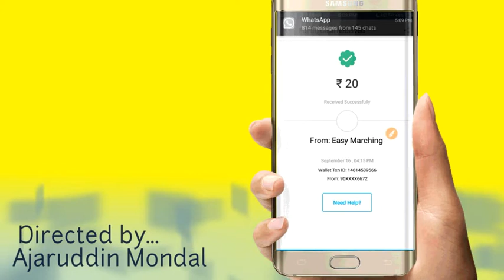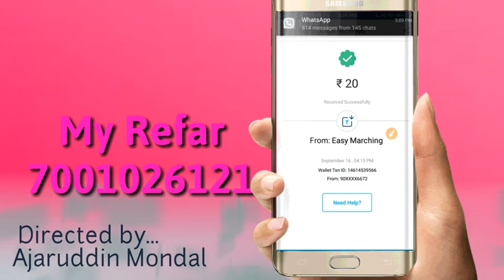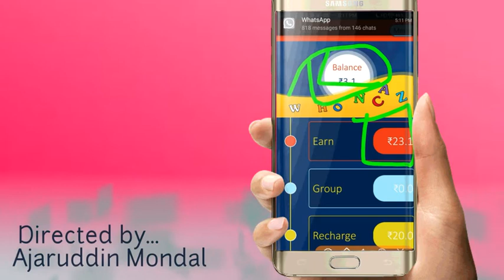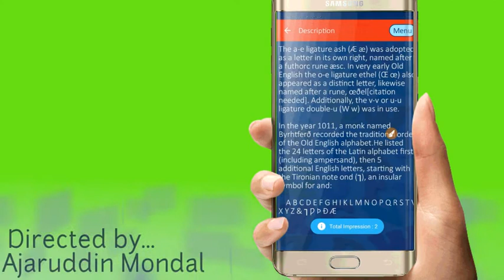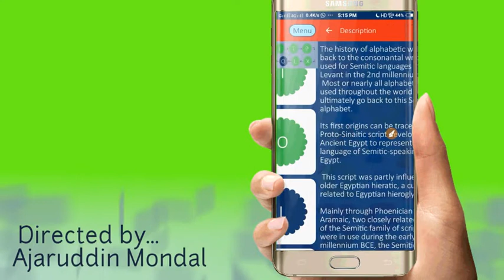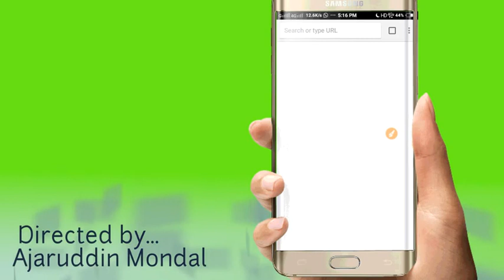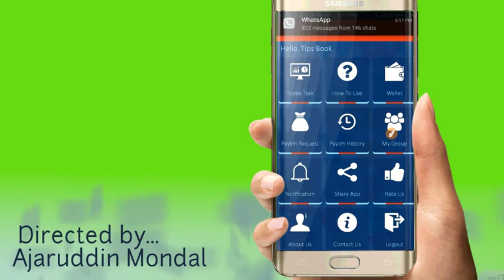এক দোম নতুন অ্যাপ10+10 +20 টাকা কোরে পেটিএম জিতে নিন এখোনি তারা তারি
►সফটওয়্যার ডাওনলোড Link